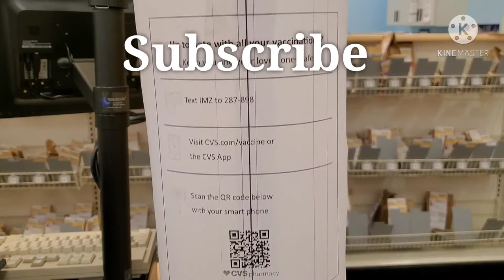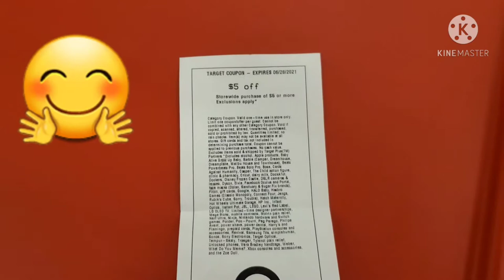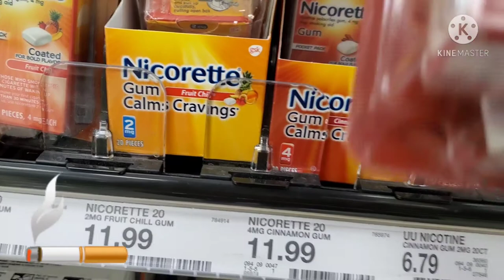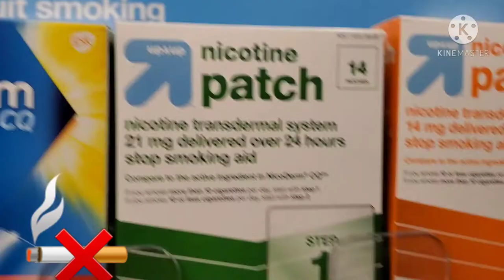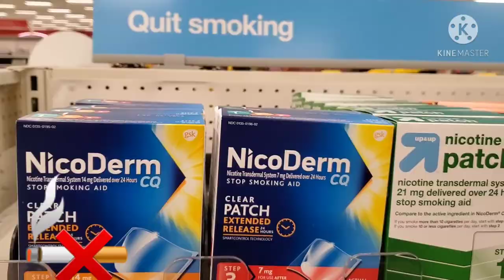USA covid vaccination vlog in tamil/ smoking Awareness video.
America COVID Vaccination vlog in tamil/ smoking Awareness tamil video.                                                 USA வில் நாங்கள் covid vaccination எடுத்ததை ஒரு vlog போல் காட்டி இருக்கிறேன். மேலும் smoking தொடர்பான செய்தியை பகிர்ந்து இருக்கிறேன்.                                                           Suggest videos-- America target shop window shopping vlog in tamil. America target supermarket vegetable shopping vlog in tamil.